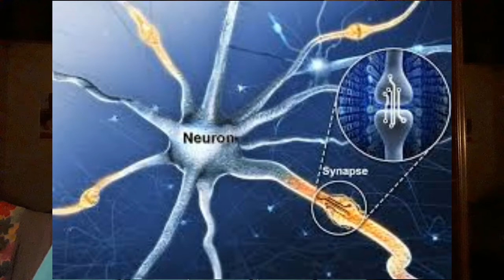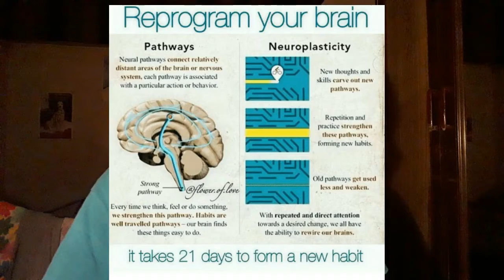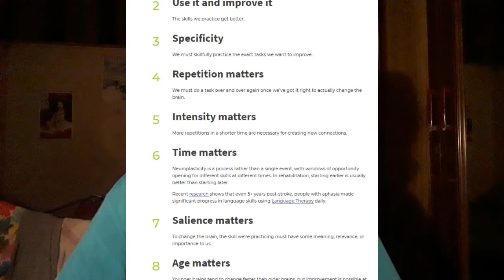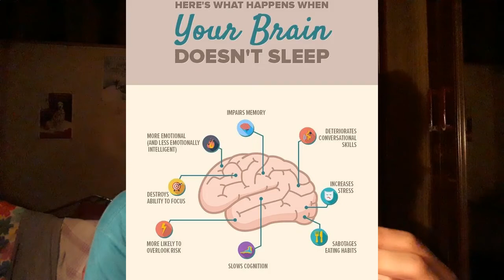Did You Know This ? | Our Hidden Potential of Brain | Neuroplasticity | Research Proven | W.Eng.Subs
This concept that I have studied during my PG days has captured my attention and with the blessings of my teacher Ms.Shraddha Sankulkar i thought of making a video. That you mam for instilling the confidence in me that I can do it..

Neuroplasticity, also known as neural plasticity, or brain plasticity, is the ability of neural networks in the brain to change through growth and reorganization. These changes range from individual neurons making new connections, to systematic adjustments like cortical remapping.

Check out the video and share your feedback.